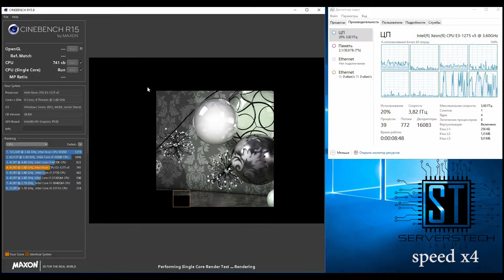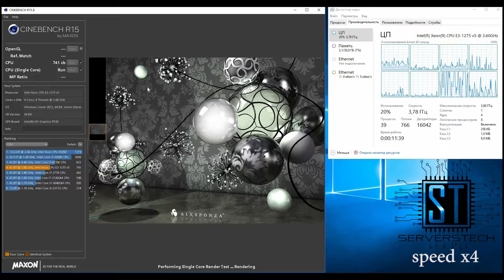Test Intel Xeon E3-1275 v5 wHT wTB (CINEBENCH) / Тест Intel Xeon E3-1275 v5 wHT wTB (CINEBENCH)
Test Bed:
- Intel Xeon E3-1275 v5;
- Supermicro X11SAE-F;
- 4x Samsung DDR4-2133 ECC 8GB.
Benchmark: CINEBENCH R15.

Webmoney:
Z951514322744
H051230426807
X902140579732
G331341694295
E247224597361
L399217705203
BTC: 1PGrnnvS8CFQwG9XVzbRbAeg2UtJfdk8aH
BTC Cash: qr699ydq73k99wmwy6a5rmxd7k7qvtwuyv9enaangn
ETH: 0x342d8999B194e123CA87013651DA768fb9e3254A
XMR:
45mzENFySjEPH5hVf5wicT7d7h66xKM1X6orqsGcBshCiLW5qMKoZmh93B87mU3HXVNft3U24gX2UhnDr4ScYJBC8DMHLab